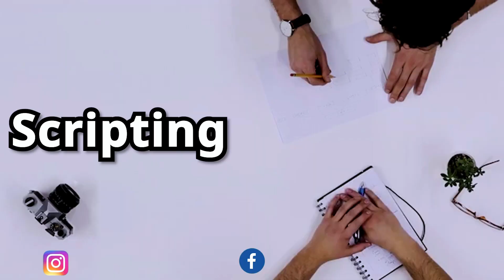नौकरी के लिए Interview में सफलता के रहस्य जानो || BY Gurjeet Singh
In this video, I'm going to be talking about how to answer an interview question in the best way possible. I'll be giving tips on how to make your interview experience as positive as possible, and how to answer questions that will show you in the best light.

Whether you're thinking of applying to a job or just want to improve your interviewing skills, this video is for you! I'll teach you everything you need to know about answering interview questions in the best way possible, so that you can show your interviewer that you're the perfect candidate for the job!
In this video, I'm going to be talking about how to answer an interview question in the best way possible. I'll be giving tips on how to make your interview experience as positive as possible, and how to answer questions that will show you in the best light.Whether you're thinking of applying to a job or just want to improve your interviewing skills, this video is for you! I'll teach you everything you need to know about answering interview questions in the best way possible, so that you can show your interviewer that you're the perfect candidate for the job!Tell me about yourself" best answersCommon job interview mistakes to avoidHow to answer "What are your strengths and weaknesses?"Top tips for a successful job interviewBehavioral interview questions and answersHow to handle difficult interview questionsQuestions to ask the interviewer at the end of the interviewHow to answer "Why should we hire you?"Best ways to prepare for a job interviewHandling nervousness and anxiety in interviewsWhat to wear to a job interviewAnswering the "Where do you see yourself in 5 years?" questionTips for a successful phone or video interviewHow to follow up after a job interviewStrategies for negotiating salary and benefitsHandling a panel interview effectivelyHow to answer "Tell me about a challenge you've overcome at work"Demonstrating cultural fit in a job interviewCreative and unique interview techniquesHow to create a memorable elevator pitch for interviewsThese topics cover a range of aspects related to job interviews, providing valuable insights and advice for job seekers. Creating content around these questions could attract a wide audience looking for guidance in their job interview preparation.Hi, I am your friend, Gurjeet Singh My channel - By Gurjeet Singh which can help you to live your life easier with my efforts for your friends. If you want to succeed in your life, and want to achieve everything in your life is an excellent way to fulfill all your dreams than subscribe to my channel... My channel publishes videos that focus on your goals, how to motivate, how to get self-confidence, etc... If that sounds like it could be helpful for you, please join me! here else you can find me:- Facebook :Twitter Instagram Youtube Email id